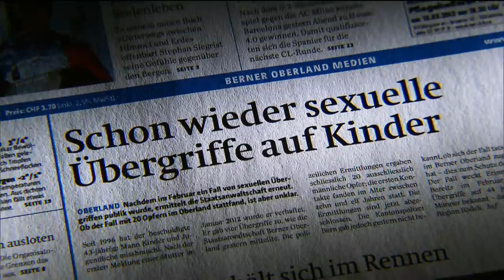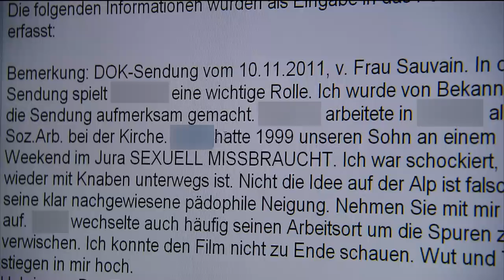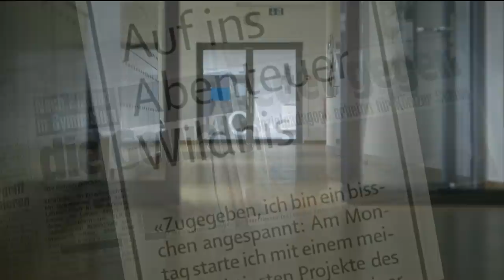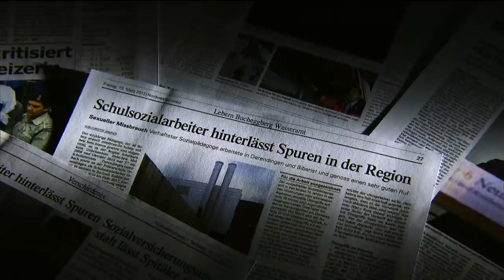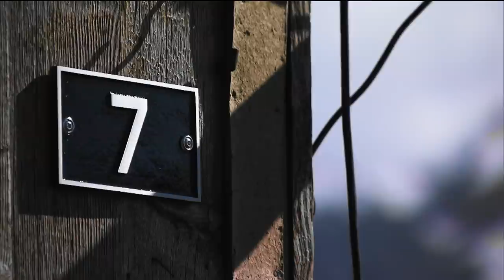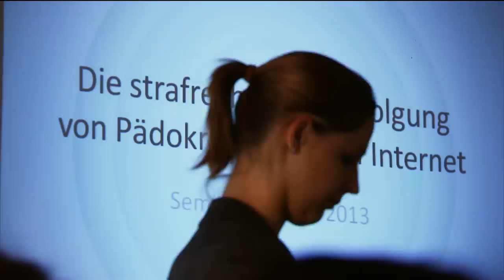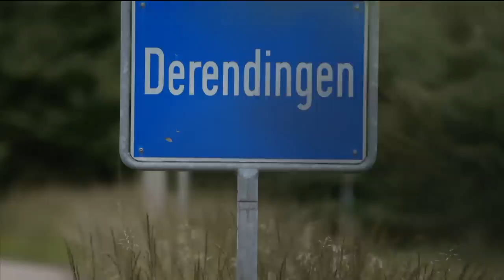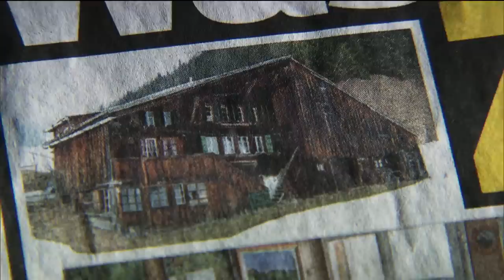Sexueller Missbrauch an Kindern – Sozialarbeiter bleibt 17 Jahre lang unentdeckt | Doku | SRF Dok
Im 2013 wurde bekannt, dass ein fachlich hochgeschätzter Schulsozialarbeiter in den vergangenen 17 Jahren in verschiedenen Kantonen mehrere Knaben sexuell missbraucht haben soll. Warum konnte der Mann so lange unentdeckt sein Unwesen treiben, obwohl es immer wieder Gerüchte gab?

Das Tabu des sexuellen Missbrauchs an Kindern stellt alle Betroffenen und auch die Untersuchungsbehörden vor schwierige menschliche und juristische Probleme.

Dieser Fall von sexuellem Missbrauch an Kindern löste 2013 in der Deutschschweiz Entsetzen aus. Der mutmassliche Täter ist kein offensichtlich «böser» Mann, sondern im Gegenteil ein allseits beliebter und sehr kompetenter Schulsozialarbeiter, der über Jahre an verschiedenen Schulen in verschiedenen Kantonen unterrichtet hatte. Alle, auch die Medien, sind auf ihn hereingefallen.

Im März 2013 gab die Polizei bekannt, dass eine Mutter in Bern wegen sexuellen Übergriffen gegenüber ihrem Sohn Anzeige erstattet hatte. Bei den darauf folgenden Ermittlungen konnte die Polizei insgesamt 21 Opfer ausfindig machen. Entscheidende Hinweise kamen von einer Polizeibehörde aus dem Ausland, die die Schweizer Behörden auf pädopornographisches Material aufmerksam machte, welches in Internetforen getauscht worden war und auf welchem der mutmassliche Täter eindeutig erkannt wurde. Mittlerweile ist der Beschuldigte B. geständig.

Wie ist es möglich, dass ein Mensch über 16 Jahre lang Kinder sexuell missbraucht, ohne dass er gefasst wird? Der beschuldigte Schulsozialarbeiter T.B. sitzt seit eineinhalb Jahr in Untersuchungshaft. Vor einer Verurteilung gilt die Unschuldsvermutung. Dennoch zeigt der Fall exemplarisch, wie schwierig es in Verdachtsfällen von sexuellem Missbrauch an Kindern ist, dass die Verbrechen überhaupt ans Licht kommen, und wie lange es dauern kann, bis es zu einer Anklage und am Schluss vielleicht zu einer Verurteilung kommt.

Ein Film von Michèle Sauvain, Mitarbeit Catherine Thommen

 👇 Mehr zum Thema Dokus & Reportage gibt es hier:
👥 SRF Dok auf Facebook: